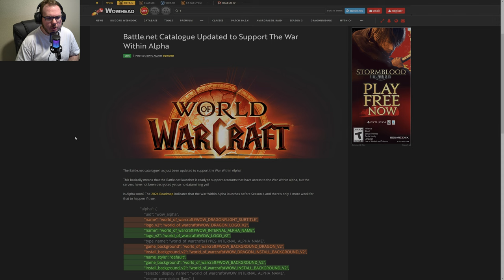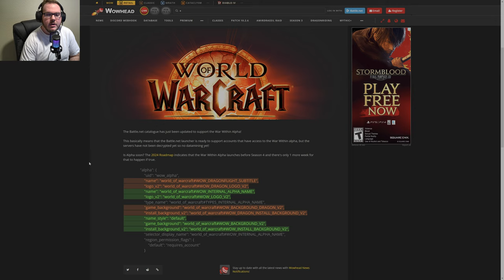Inside News The War Within Alpha | World Of Warcraft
Welcome to AllThingsNerd, your ultimate destination for all things Out Of Bounds World of Warcraft! Dive into the depths of Azeroth with our expert guides, glitches, and explorations beyond the boundaries of the game. Whether you're a seasoned player seeking new challenges or a curious explorer looking to push the boundaries of the game, AllThingsNerd is your go-to source for all things Out Of Bounds in World of Warcraft.

Gaming Hero has the best World of Warcraft Retail Gold Making Guides, created by top gold makers of the community. These guides are jam-packed with the latest and greatest World of Warcraft guides to fill your pockets and give you a cutting edge.